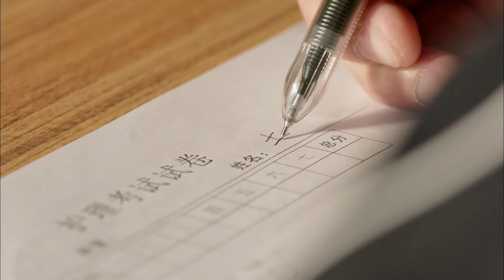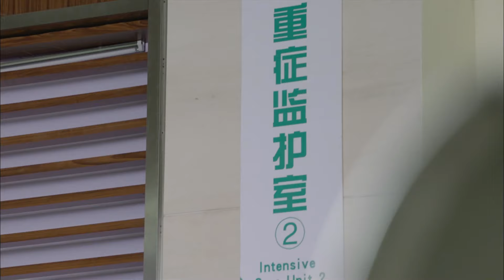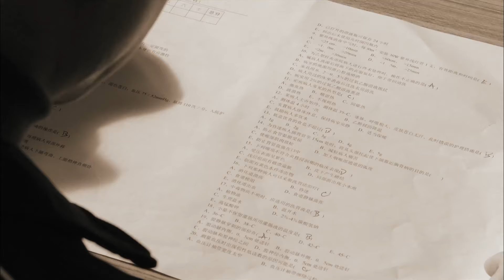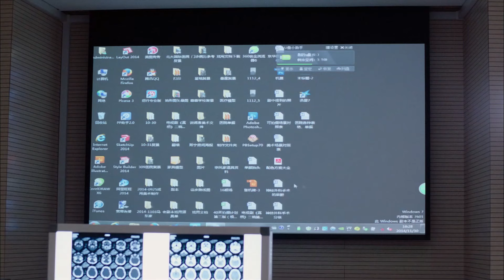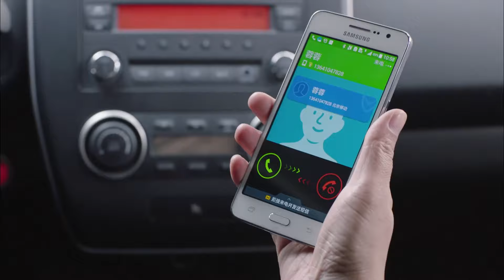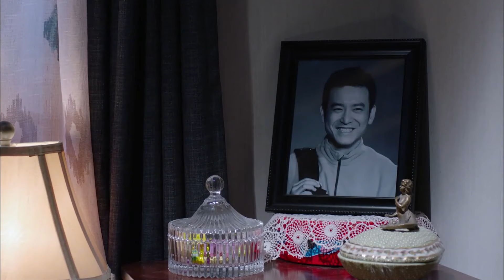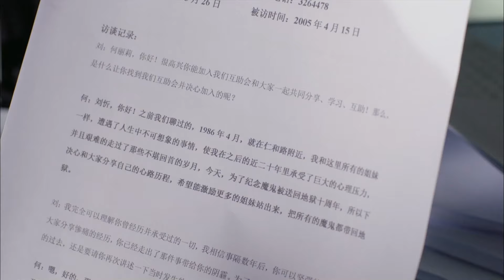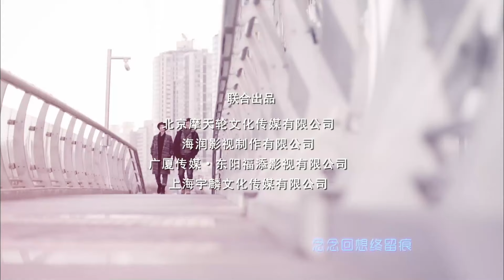【高清全集】穿越谜团08丨一桩登山坠崖意外发生！张歆艺、袁弘联手揭开重重谜团，探索背后真相！张歆艺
剧情介绍：
沉浸在和男友郝好订婚的幸福之中的蓉蓉突然得知，和自己一起长大、情同兄妹的斯宁去世了。哀伤之余，她发现斯宁的手机竟然在陌生男子马东手中。为了保护斯宁的母亲宗凤不受伤害，蓉蓉决定调查马东。经过不懈探究，蓉蓉发现一个隐藏多年的真相：原来马东才是宗凤的亲生儿子。马东和宗凤经历了着纠结和煎熬后，母子终于相认。
在蓉蓉和马东探查真相的过程中，两个年轻人不知不觉产生了感情。蓉蓉向郝好道歉，并提出分手；郝好深感被羞辱，屡屡针对马东。亚玲因无法面对马东，也反对二人在一起。宗凤终于病倒，郝好在最后关头选择了承认错误，并且成功救治了宗凤。真相大白，重建信任的众人继续新的生活，经历风雨的蓉蓉与马东也决心携手一起面对今后的人生。